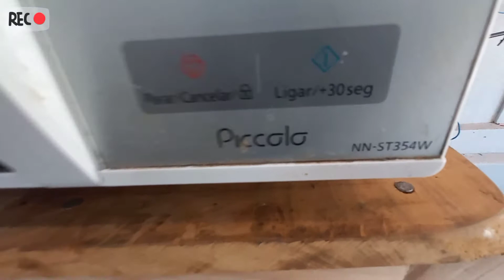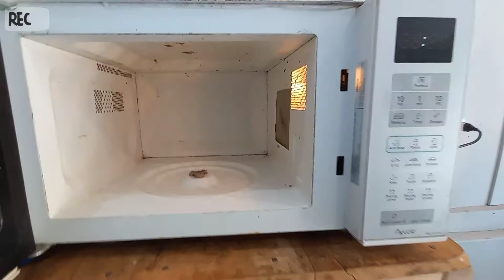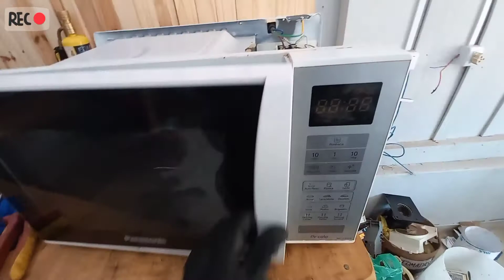MICROONDAS PANASONIC NN-ST354W FAZENDO BARULHO!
🟢 Olá meus amigos, tudo bem com vocês? Espero que sim 🙏🏻
🔵 ALISON ELETROS 🔵
🔴 Fiquem a vontade pra tirar QUALQUER DÚVIDA sobre manutenção em ELETRODOMÉSTICOS.
🟡 ESPERO QUE TENHAM GOSTADO DESSE VÍDEO.
🚨 ME SIGA NO INSTAGRAM E TIRE SUA DÚVIDA ME MANDANDO UMA MENSAGEM ⬇️
🟢 ENTRE EM NOSSO GRUPO NO WHATSAPP E RECEBA OS VÍDEOS E DICAS EM PRIMEIRA MÃO ➡️